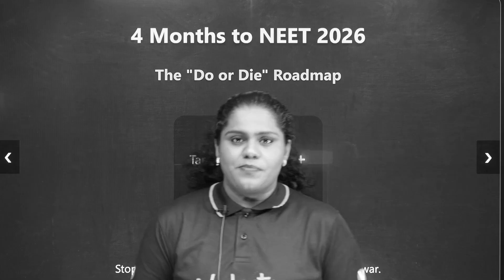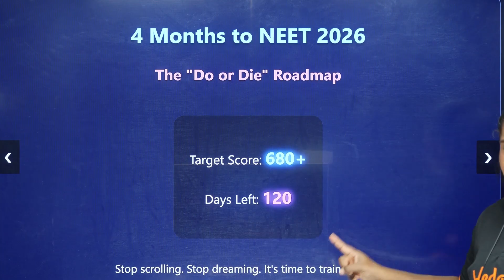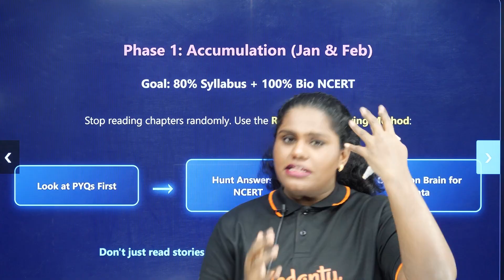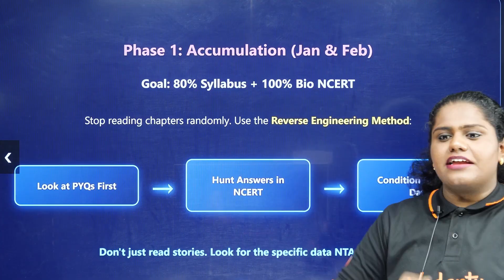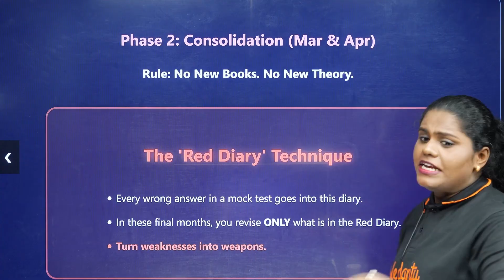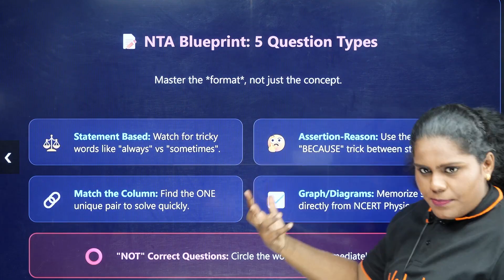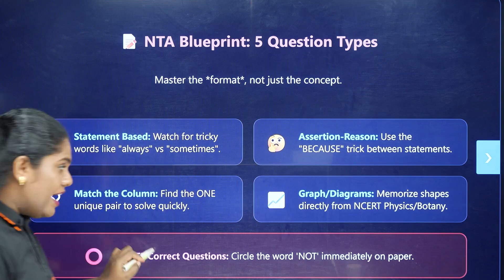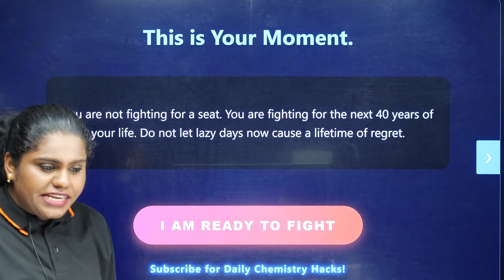NEET 2026 | 4 Month Strategy to Boost Your Score from 0 to 680+ | by Premila Mam